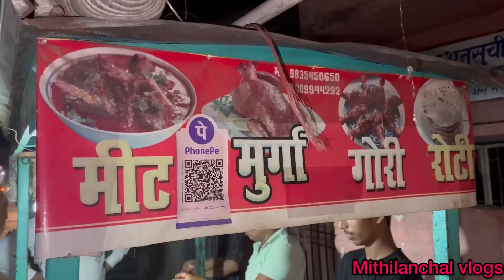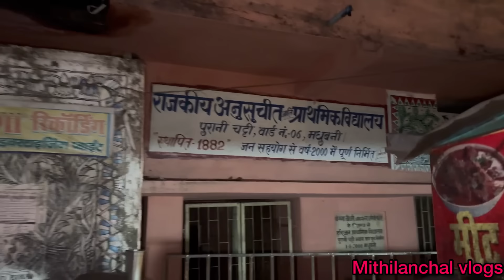आय पहिल बेर खेलव चूड़ा-माउष 😋🙂